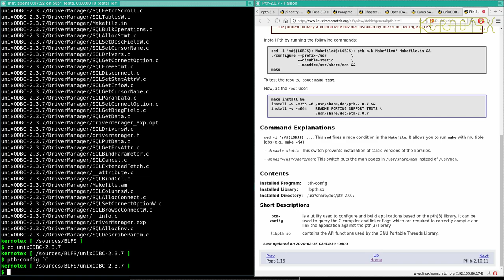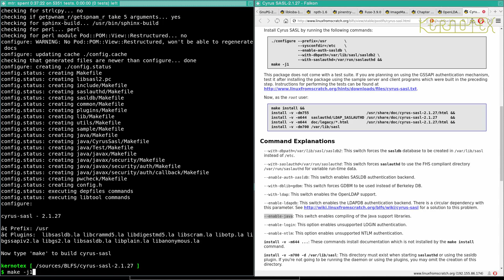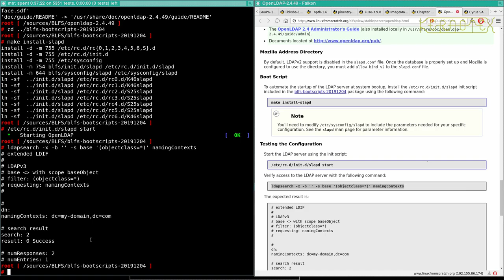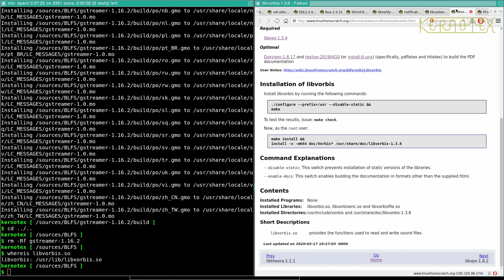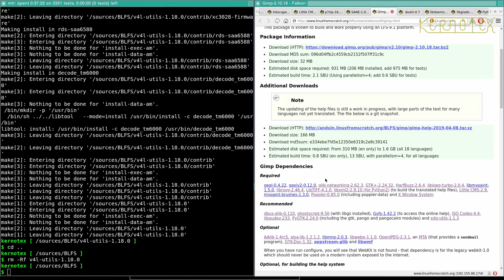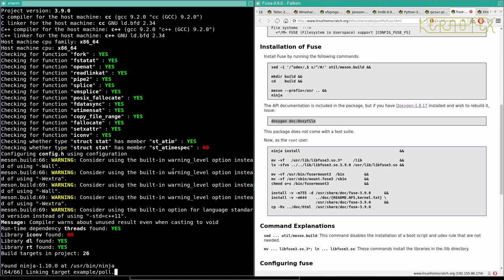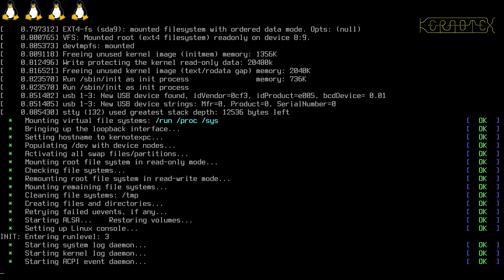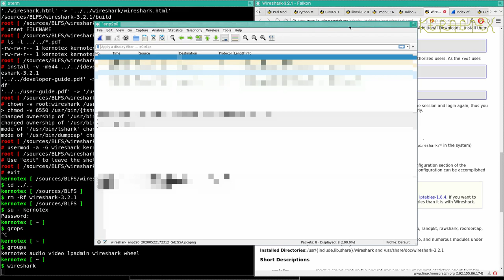How to build and install BLFS 9.1 - Part 86: Very deep rabbit hole #3 Rebuilding wget (2) PostgreSQL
How to build and install BLFS 9.1 - Part 86: Very deep rabbit hole #3 Rebuilding wget (2) PostgreSQL, OpenLDAP and Wireshark.

Continuing with significant packages PostgreSQL, OpenLDAP and Wireshark.